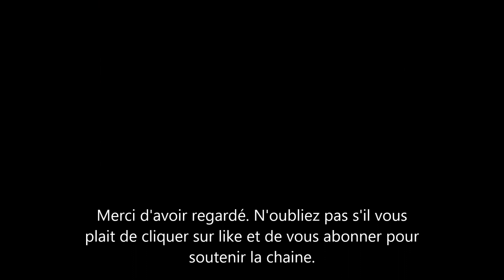Brad Pitt rend hommage au Prince Harry: les fans de meghan sont contents et William rit jaune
Le prince William, 37 ans, et Kate Middleton, 38 ans, sont les invités d'honneur de la cérémonie de remise des prix BAFTA de ce soir
    Le couple Royal a regardé Margot Robbie accepter le prix du second rôle au nom de Brad Pitt et lire son discours.  un hommage rendu au prince harry et a sa femme    L'acteur a ironisé qu'il nommerait le prix «Harry», car il était «ravi de le ramener aux États-Unis»
    Le duc et la duchesse de Cambridge pouvaient être vus rire avec le reste du public lors de la blague Megxit

    Pendant ce temps, Kate a remit une robe Alexander McQueen blanche et or pour laquelle elle a porté pour la première fois en 2012